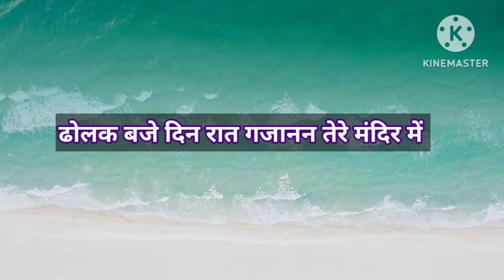गणेश चतुर्थी ll गणेश भजन llwith lyrics ll ढोलक बजे दिन रात गजानन तेरे मंदिर ll dholak baje dinrat..